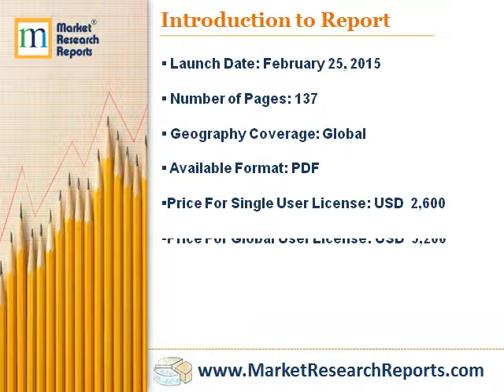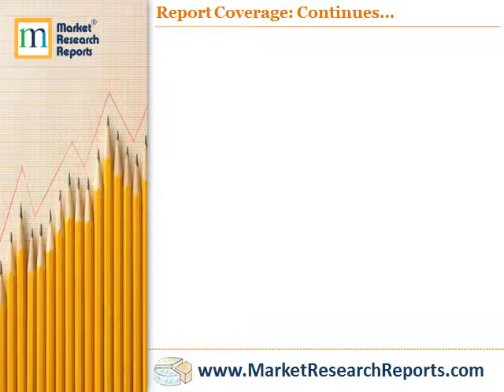2015 Deep Research Report on Global Turbo Expander Industry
Market Research Reports, Inc. has announced the addition of “2015 Deep Research Report on Global Turbo Expander Industry” research report to their offering.